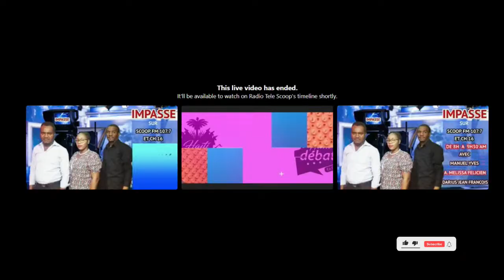EMISSION HAITI DEBAT - SCOOP FM | BONJOUR HAITI INFO | 21 AVRIL 2023